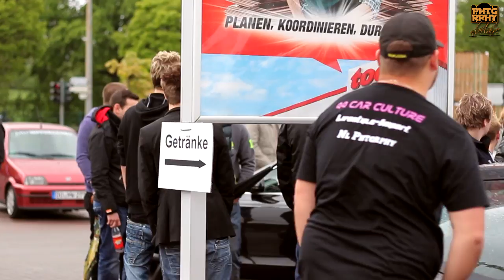Official 44CC Bright Spots 2014 Video | by nl phtgrphy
Songs:

First Track:           Awolnation - Sail [Trap Remix]
Second Track:      Kevin Drew ft. Taryn Manning - Summer Ashes
Third Track:         Jay-Z -Dirt Off Your Shoulder
                             (Brillz & Z Trap  Remix)
Fourth Track:        Keys n Krates - Treat Me Right